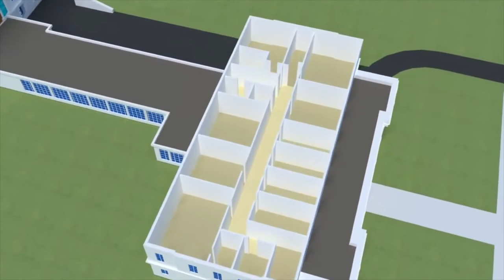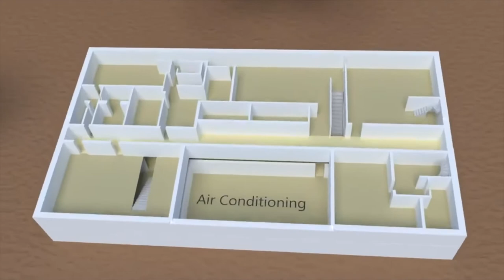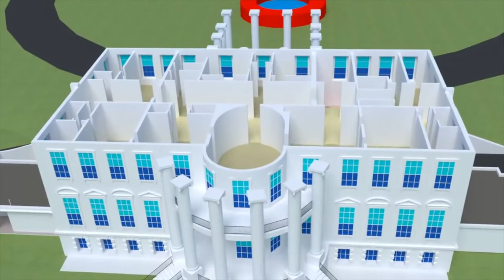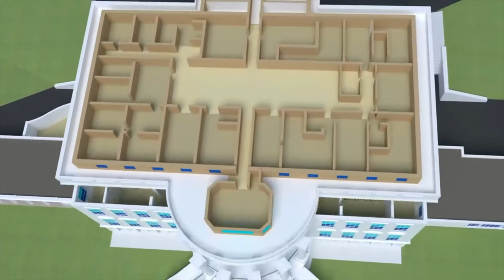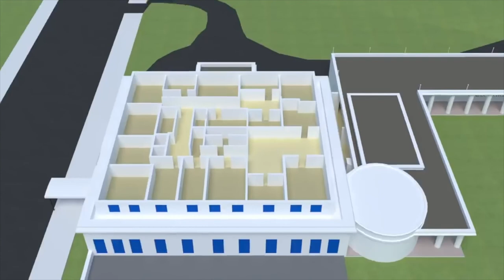Bên trong Toà Bạch Ốc có những gì?